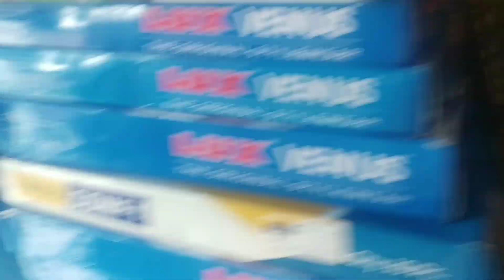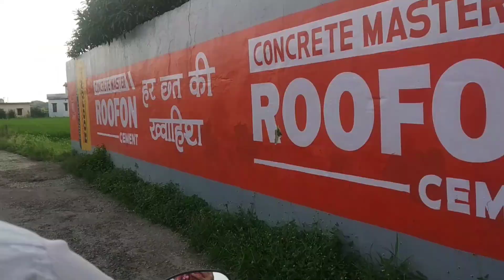| कृष्णा जी की शॉपिंग | Janmashtami preparation | Welcome back Dada ji Ka|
do like